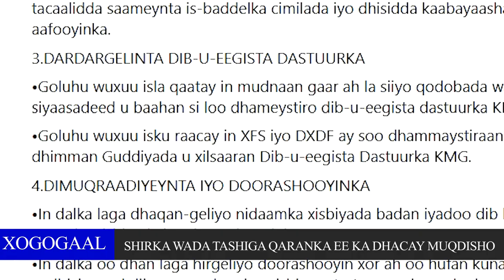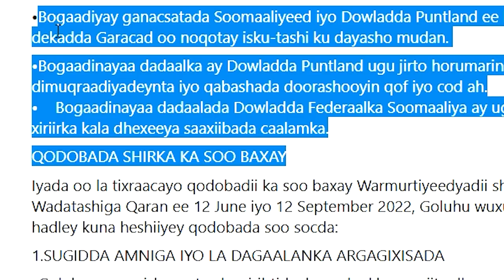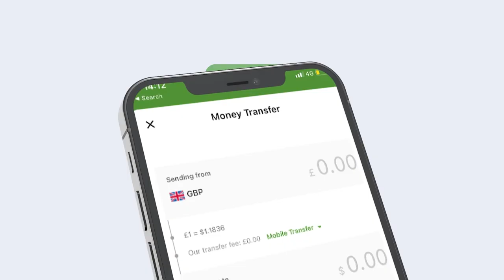Maxay Tahay Sababta Arimaha Somaliland Markasta Uga Hadlaan Madaxda Somalia Marka Ay Isku Yimaadan